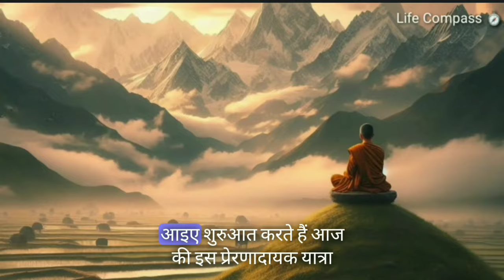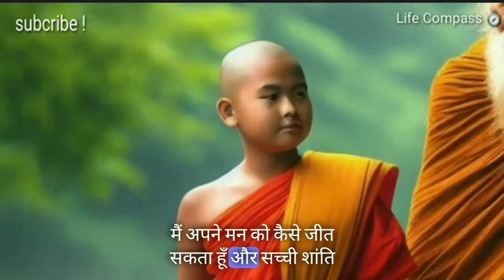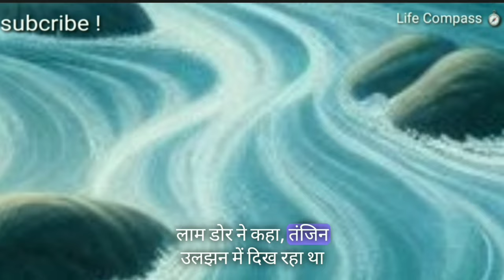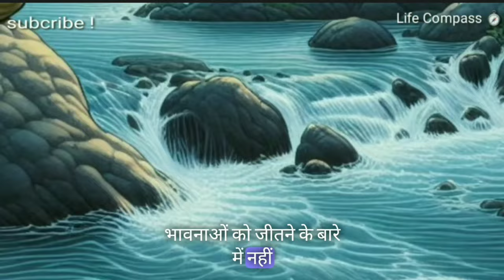Buddhist Story | Lord Buddha |Kahani | hindi kahaniya | Motivation vedio | प्रेरणादायक बौद्ध कथा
स्वयं के स्वामित्व पर एक प्रेरणादायक बौद्ध कथा

नमस्कार और स्वागत है हमारे यूट्यूब चैनल 'लाइफ कम्पास' 🧭 पर!

इस वीडियो में, हम आपके लिए एक विशेष और प्रेरणादायक बौद्ध कथा लेकर आए हैं, जिसका शीर्षक है **"स्वयं के स्वामित्व पर एक प्रेरणादायक बौद्ध कथा"**। यह कहानी आपको एक युवा भिक्षु तेनजिन की यात्रा के माध्यम से आत्म-स्वामित्व और मन की शांति के महत्व के बारे में सिखाएगी।

### वीडियो के मुख्य बिंदु:
- हिमालय की तलहटी में स्थित एक शांत बौद्ध मठ की पृष्ठभूमि
- युवा भिक्षु तेनजिन का आत्म-स्वामित्व की खोज में संघर्ष
- बुद्धिमान लाम डोरजे की शिक्षाएं और कहानी के माध्यम से सिखाए गए महत्वपूर्ण जीवन पाठ
- अर्जुन की कथा और नदी के प्रवाह के माध्यम से आत्म-स्वामित्व की सीख
- तेनजिन की आत्म-स्वामित्व की यात्रा और उनके द्वारा पाए गए शांति के अनुभव

### इस वीडियो को देखने के बाद आपको क्या मिलेगा:
- आत्म-स्वामित्व और मन की शांति की महत्वता को समझने की प्रेरणा
- ध्यान और समझ के माध्यम से अपने जीवन में सकारात्मक बदलाव लाने की दिशा
- प्रेरणादायक कहानियों और शिक्षाओं से जुड़ने का मौका

यदि आपको यह वीडियो पसंद आए, तो कृपया हमारे चैनल 'लाइफ कम्पास' 🧭 को सब्सक्राइब करें, लाइक और शेयर करें, और बेल आइकन को दबाएं ताकि आप हमारे नए वीडियो से जुड़े रहें।

कृपया अपने विचार और सुझाव कमेंट सेक्शन में साझा करें। हम आपके फीडबैक का इंतजार कर रहे हैं!

धन्यवाद और शांति के इस मार्ग पर हमारे साथ चलने के लिए धन्यवाद!

वीडियो का आनंद लें और आत्म-स्वामित्व की इस प्रेरणादायक यात्रा पर हमारे साथ बने रहें!